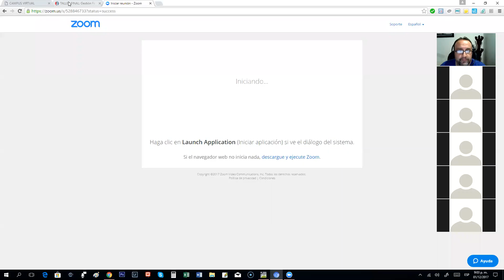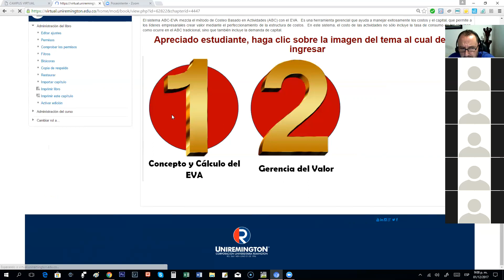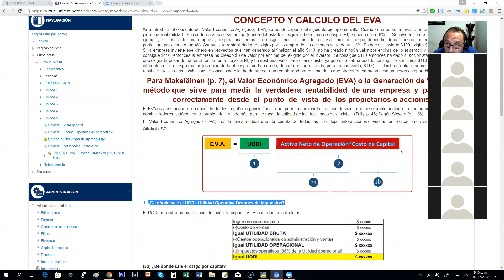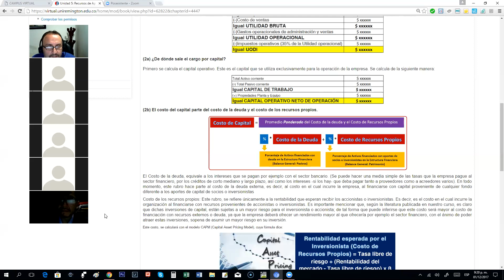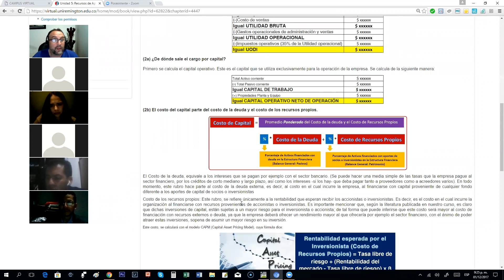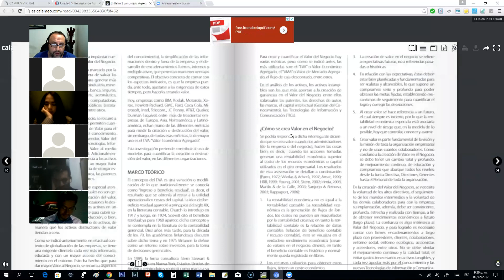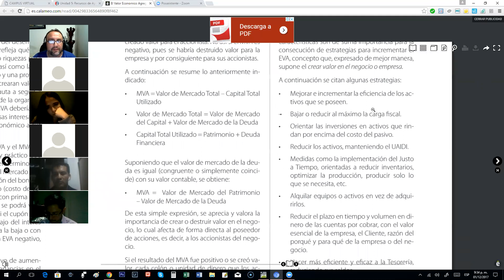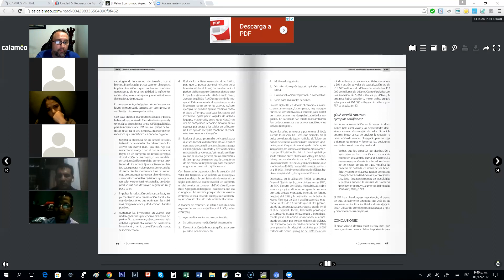GESTION FINANCIERA Diciembre 1